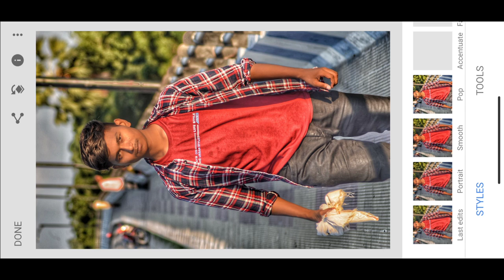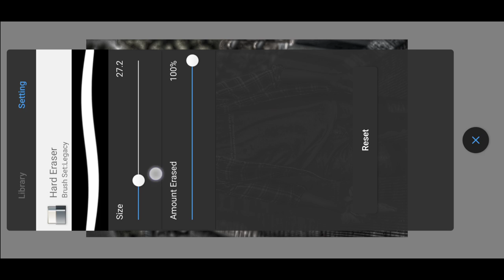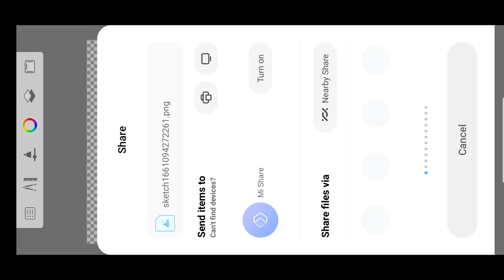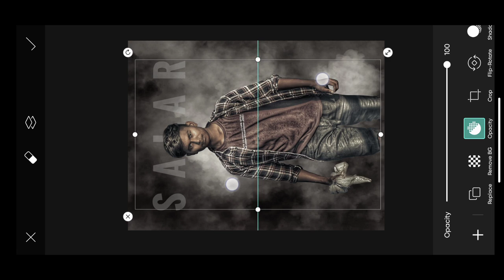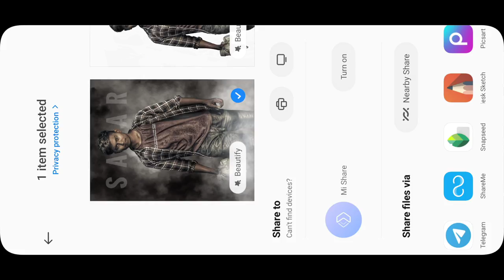Salar Movie Poster photo edit. Poster photo edit kaise kare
Download background and png from telegram